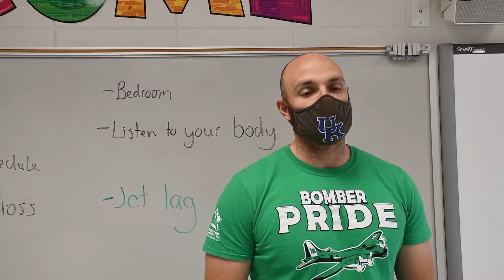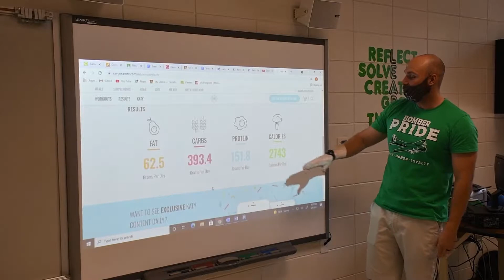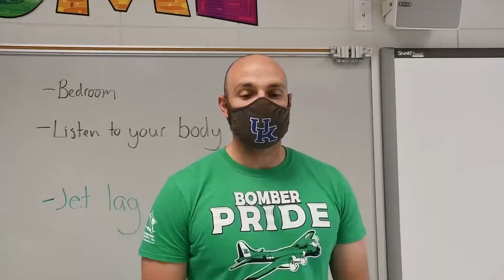BMHS News September 13, 2021